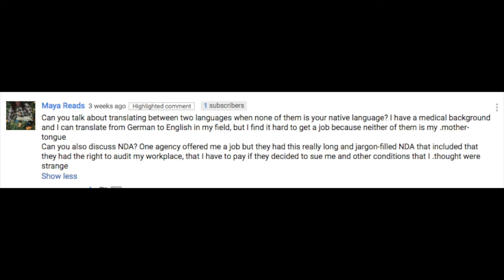Can I translate if it's not my native language? - (Ask a Translator #3)